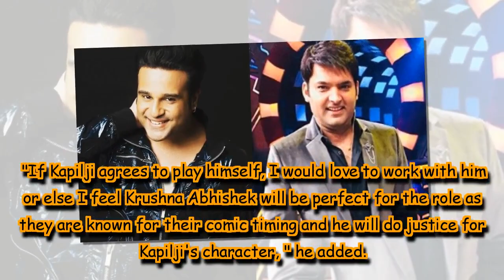Krushna Abhishek to play Kapil Sharma in a film?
Filmmaker Vinod Tiwari who made his directorial debut with 'Teri Bhabhi Hai Pagle' is keen to make a biopic on the star comedian.